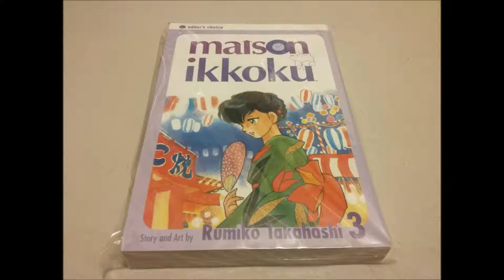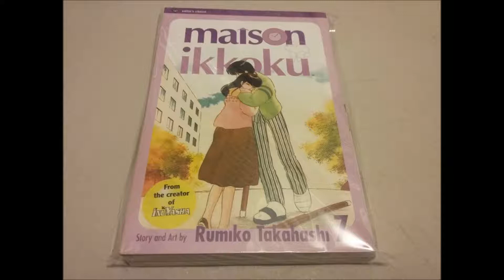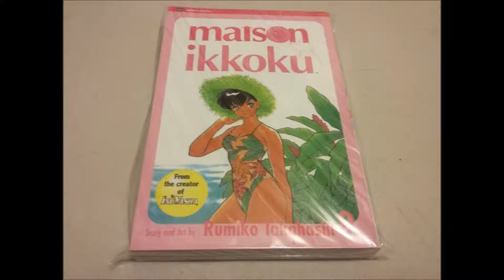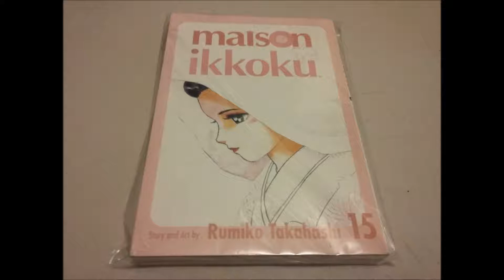Maison Ikkoku: Shogakukan vs. Viz Media (manga cover art)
In this video we are comparing Maison Ikkoku's manga cover art from both Japan and North America releases.